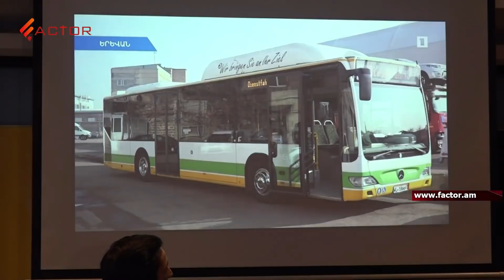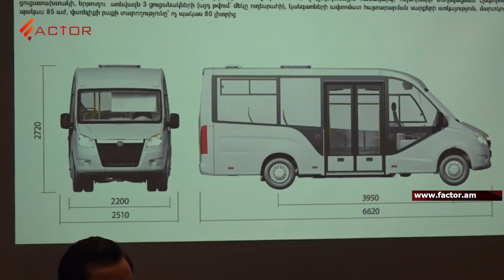Իշխանությունը 2 տարի ավտոբուսներ էր խոստանում, հիմա գազելներ են պատվիրում. Խաժակյան